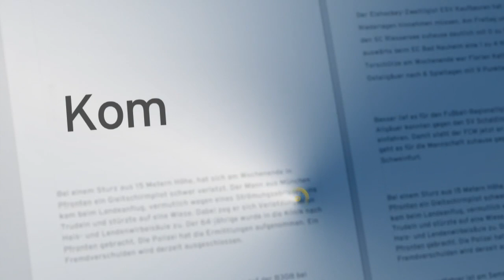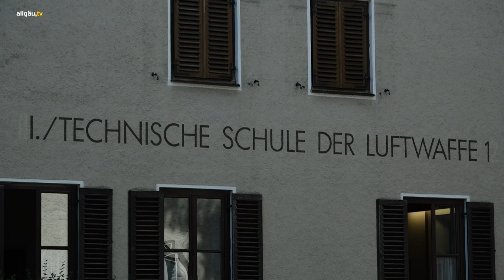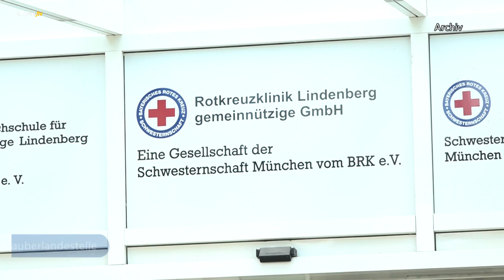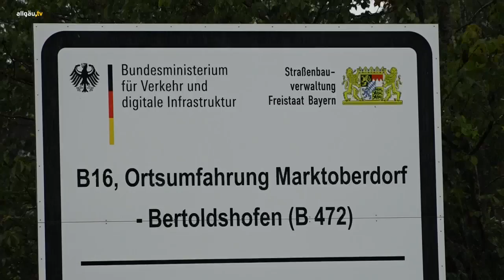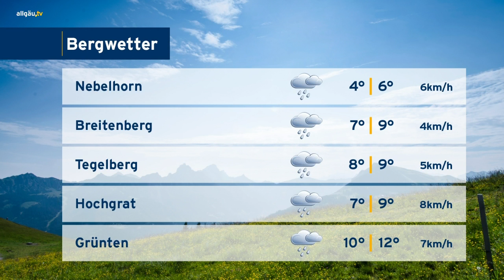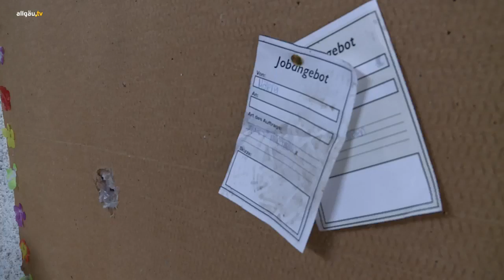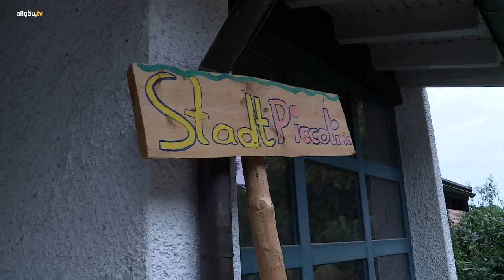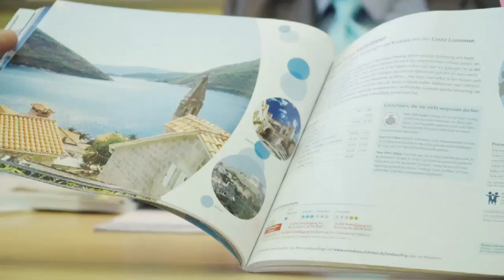allgäu.tv Nachrichten - Freitag, 31. August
Die Themen:

  3 tote Schafe in Immenstadt – hat der Wolf wieder zugeschlagen?
  allgäu.tv kompakt
  allgäu.tv Wetter
  Piccolina Town – Ferienprogramm in Lindau erschafft eigene Stadt für Kinder
  Messe in luftiger Höhe – Gottesdienst in einer Bergwirtschaft